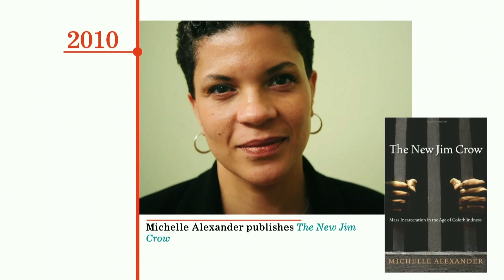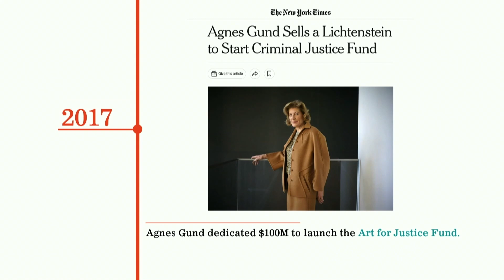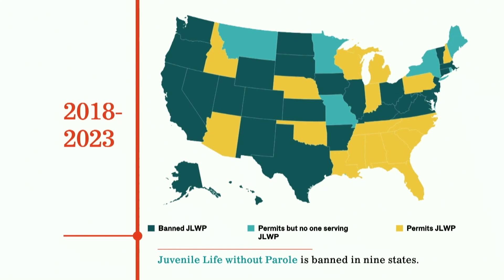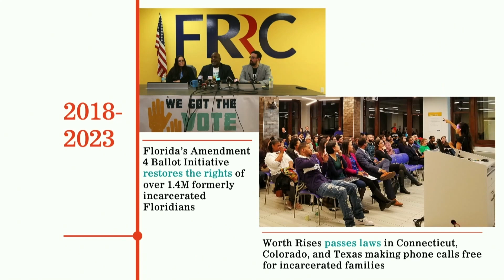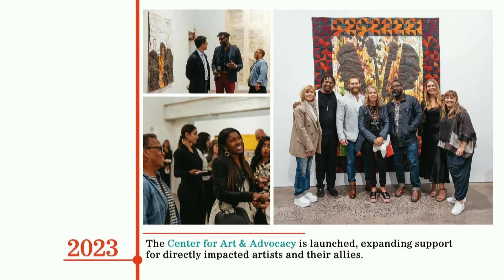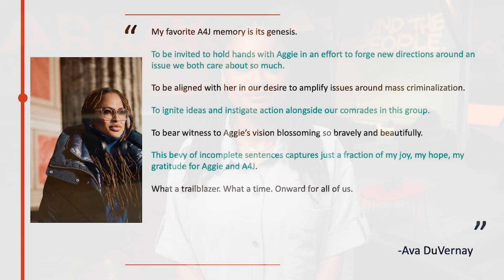Art for Justice Closing event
artforjusticefund.org  On June 29, 2023 the Art for Justice Fund gathered artists and activists for a closing event at the Ford Foundation to celebrate six years of creativity and impact. There is a long road ahead in the fight to abolish mass incarceration, and the work of the Center for Art and Advocacy and the End the Exception campaign spearheaded by Worth Rises offer hope for a way forward.
This video excerpts some moments from the evening.

Speakers:
Darren Walker, President, Ford Foundation
Alec Karakatsanis, Civil Rights Corp
Jody Kent Lavy, Campaign for Fair Sentencing of Youth
Margaret Morton, Director Creativity and Free Expression, Ford Foundation
Helena Huang, Art for Justice
Jesse Krimes, Center for Arts + Advocacy
Russell Craig, Center for Arts + Advocacy
Bianca Tylek, Worth Rises
Ava DuVernay, Filmmaker
Catherine Gund, Board member, Art for Justice
Maria Hinojosa, Futuro Media Group
Agnes Gund, Founder Art for Justice
Le Anne Alexander, Rockefeller Philanthropy Advisors
Faylita Hicks, Artist, Poet and Author